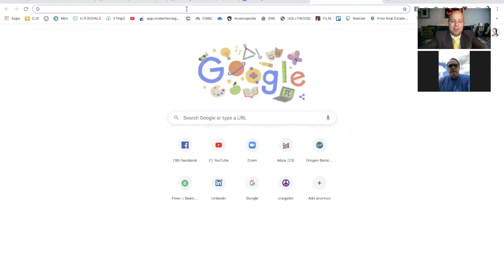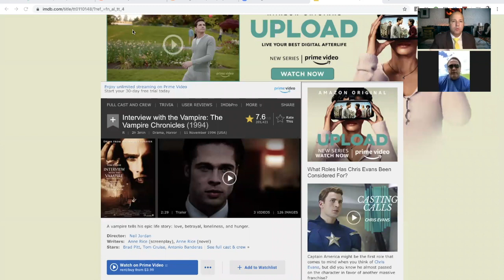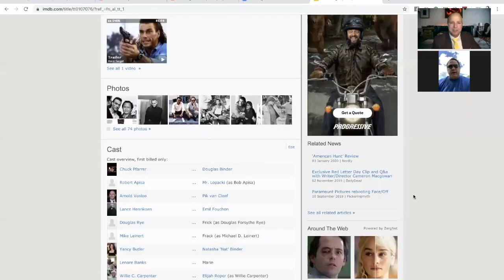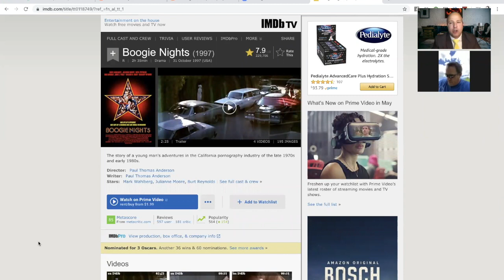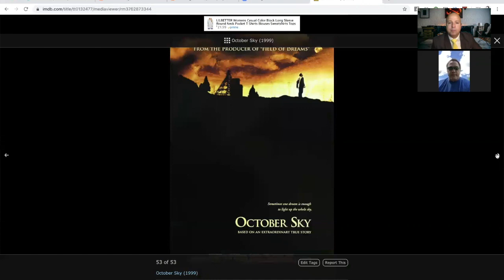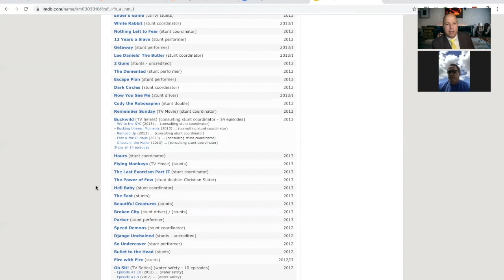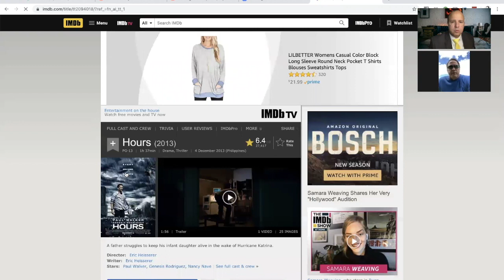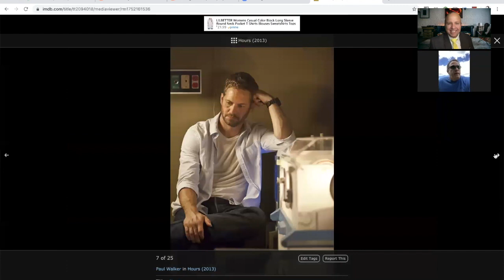Terminator Hollywood Stuntman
Trending Hollywood Stuntman Jeff Galpin | 500 Top Productions Under His Belt

Jeff Galpin Hollywood Movie Credits.  Jeff has worked on over 500 productions and he is still passionate about his

I want to entertain you with broadcasts that are relevant to our times and what interesting times they are as we are quarantined in our homes in a world war against an invisible virus! Life will never be the same after this and it seemed the best time to follow a dream and launch a channel as a platform to celebrate the influencers, game-changers, and entrepreneurs that are contributing to our civilization. So, I present “Legends, a Hero’s Journey”

In this series, I will share stories of Unsung Heroes, also known as Unknown Heroes or more literally as Nameless Heroes, Real-Life Heroes that are changing the World and contributing to our society to make it more comfortable for us and making the difference for the upcoming future and generations.

About KDT:
Kevin Du Toit (du-twa), a passionate Real Estate Agent specializing in Orange County, California, and believes strongly in the principles of honesty and integrity as a sales provider of residential real estate services.
Du Toit (du-twa), serves his global and local community of buyers and sellers with commitment to excellence and specific results with attention to detail. Putting his clients first, Du Toit, will go the extra mile in accomplishing your dream home.  You will soon realize he's your go-to-guy.